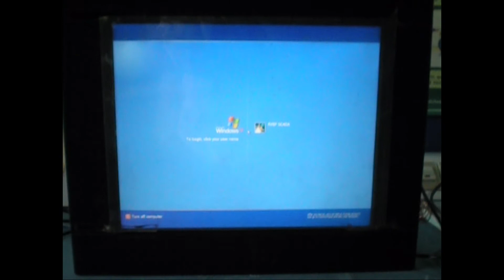Repair of Computer Dynamics PAC-OPR Display Unit OP43323100 | Advanced Micro Services Pvt. Ltd.